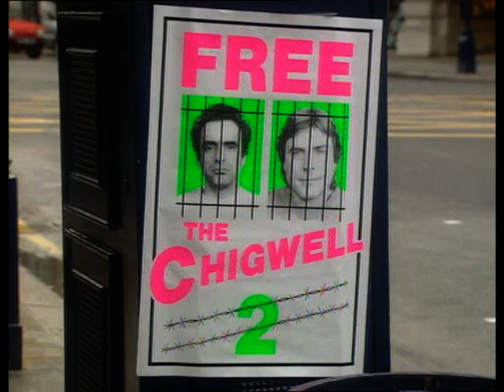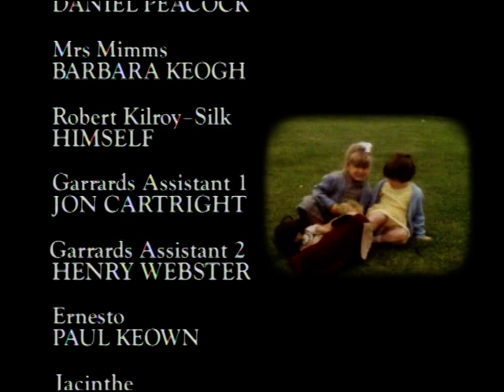birds of a feather s4 ep14 (050) the chigwell connection christmas special